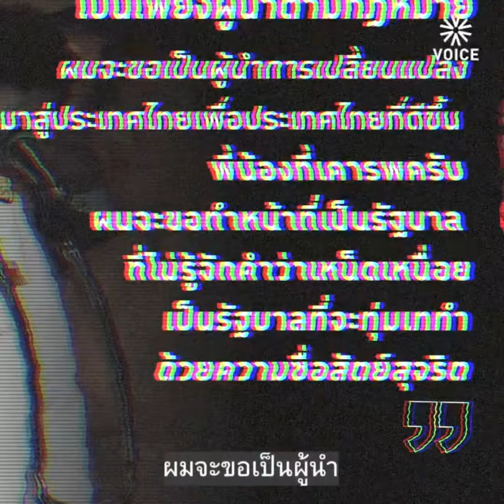ดร.ทักษิณ ชินวัตร. ตอน.# 6